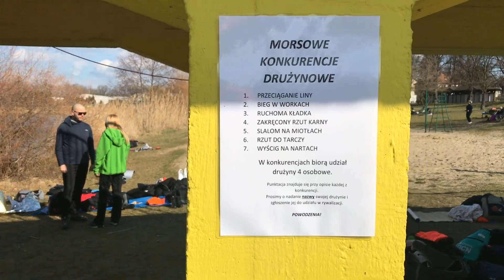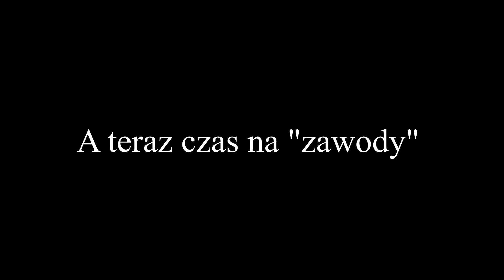X-lecie Stowarzyszenia Wrocławskie Morsy oraz Dzień Kobiet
Zapraszam na krótką relację z obchodów X-lecia Stowarzyszenia Wrocławskie Morsy w Dniu Kobiet :)